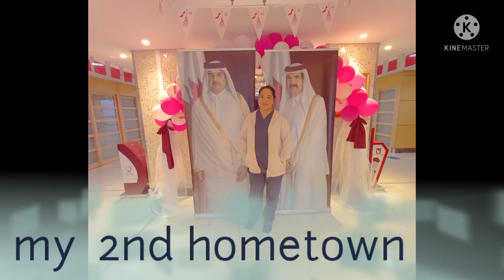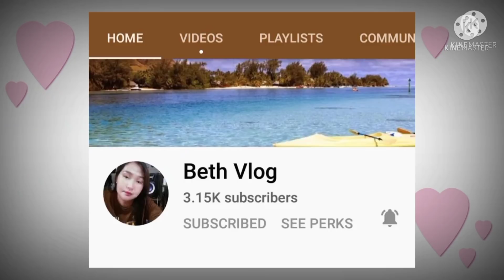I LOVE QATAR //MY SECOND HOME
This is the place of Qatar my second home in 15 yrs  Have many nice place her  love qatar .

❤thank you always watcihng